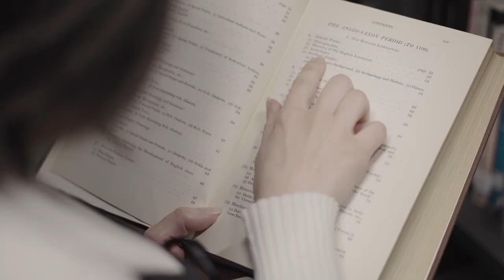Megan Sprous on studying BA (Hons) Creative Writing at NTU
Did you know that we are Top 20 in the UK for English and creative writing in Times Good University Guide 2022?

Find out more about studying BA (Hons) Creative Writing at Nottingham Trent University